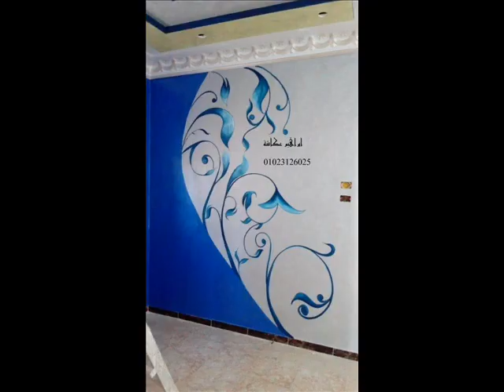اروع رسم ديكورات فى مصر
سلام عليكم
انا إبراهيم عكاشة فنان تشكيلى ورسام ديكور
متخصص رسم حوائط وسقوف - مناظر -غرف اطفال -غرفه الانتريه --رسم مودرن قطع
تابلوهات
اسعار تناسب الجميع
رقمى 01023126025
ودى صفحتى وارجو مشاركة الرابط